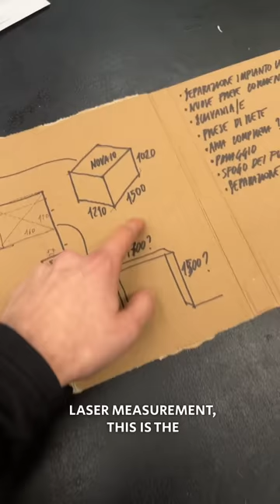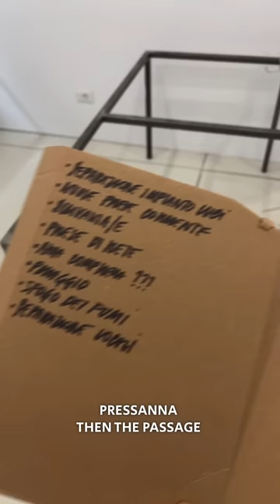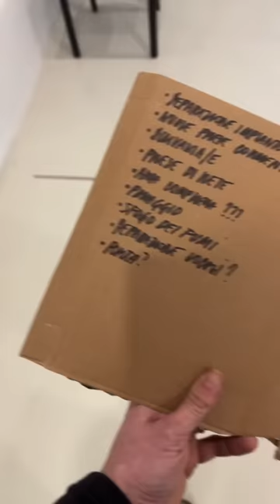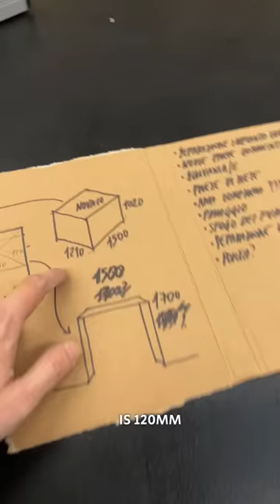Daily Vlog 264 - Il Gate - One Maker Show